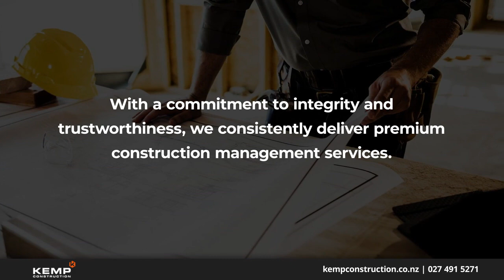Kemp Construction Te Atatu South Auckland 00610